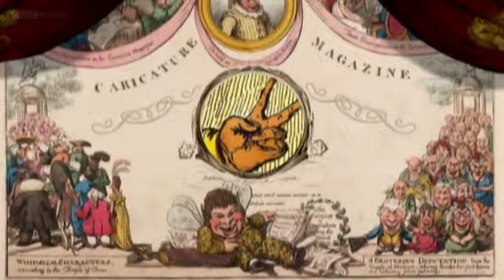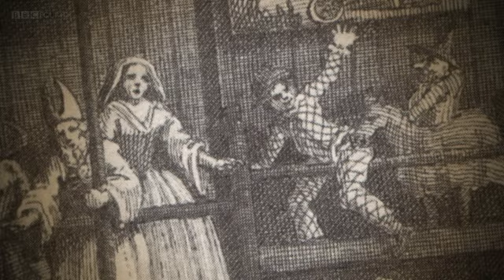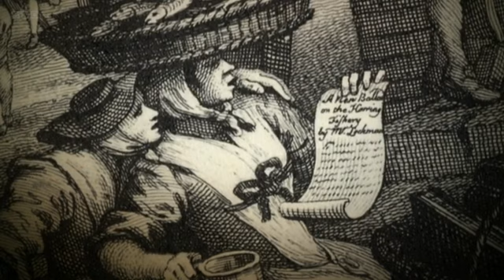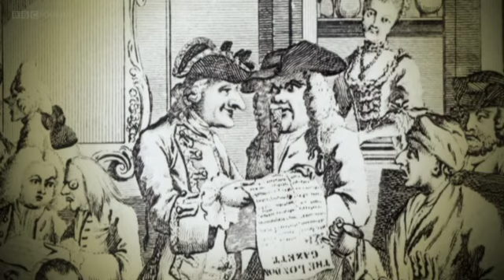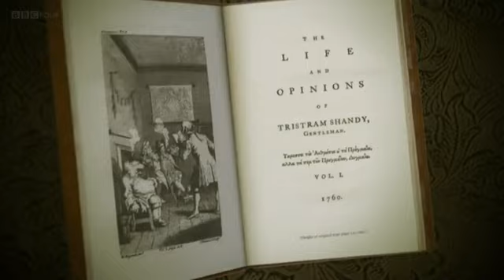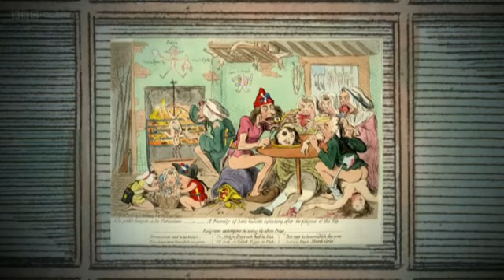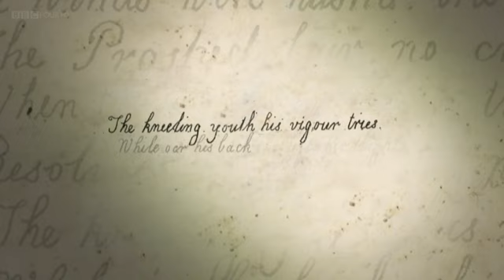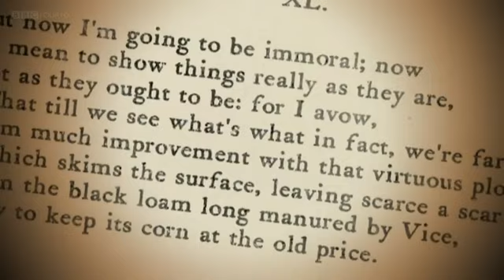Rude Britannia 1 - A History Most Satirical, Bawdy, Lewd and Offensive (2010)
In the early 18th century, Georgian Britain was a nation openly, gloriously and often shockingly rude. This was found in the graphic art of Hogarth, Gillray, Rowlandson and George Cruikshank, and the rude theatrical world of John Gay and Henry Fielding. Singer Lucie Skeaping helps show the Georgian taste for lewd and bawdy ballads, and there is a dip into the literary tradition of rude words via the poetry of Alexander Pope, Jonathan Swift and Lord Byron, and Laurence Sterne's novel Tristram Shandy.